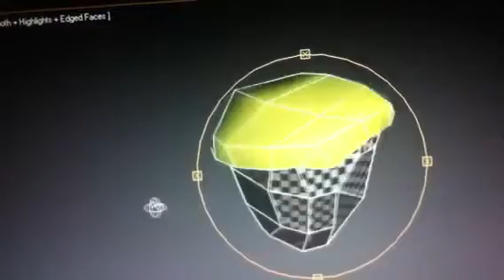testing unity carrot juice